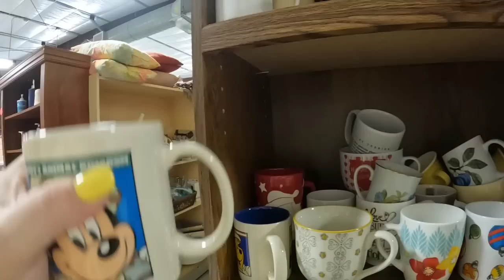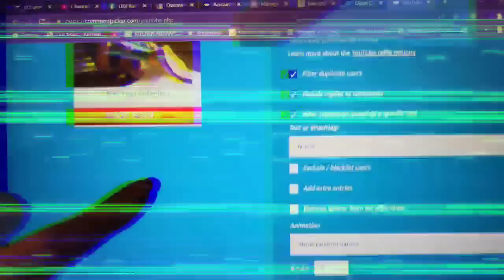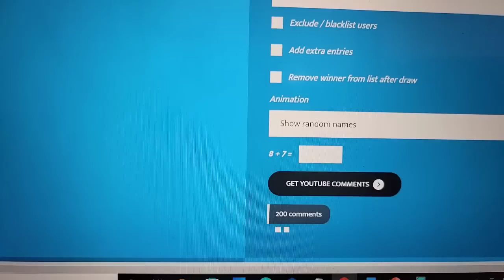So Many Pretty Things At This GIANT Thrift Store! Come Shop With Me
Come along with me as we go hunting for treasures! What will we find today!
Find items on my eBay store here  ebay.us/5DBVwQ